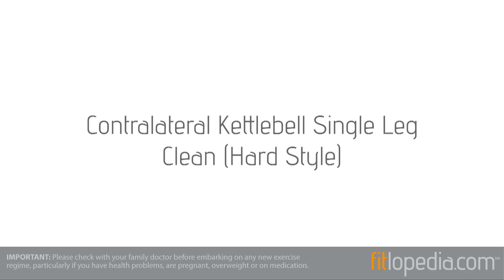Contralateral Keetlebell Single Leg Clean (Hard Style)